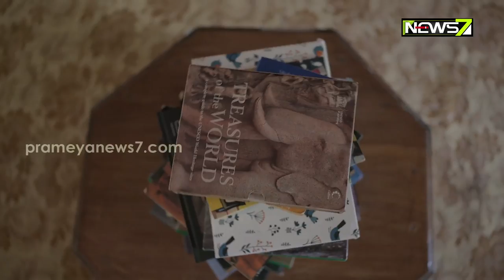Explore Odisha | Royal Palace | Dhenkanal | Episodic Teaser